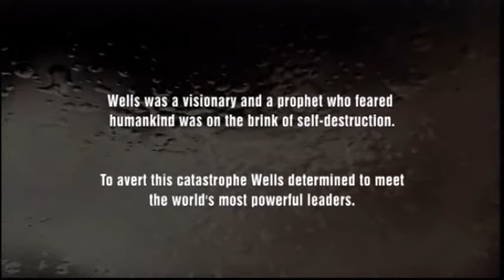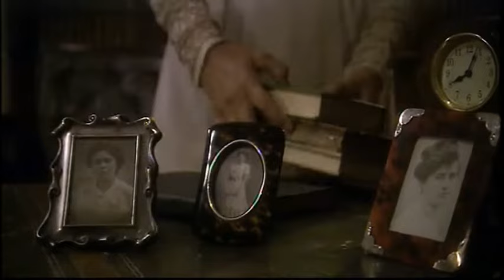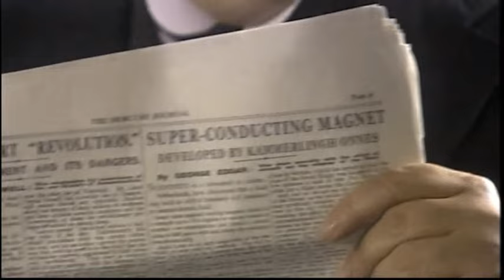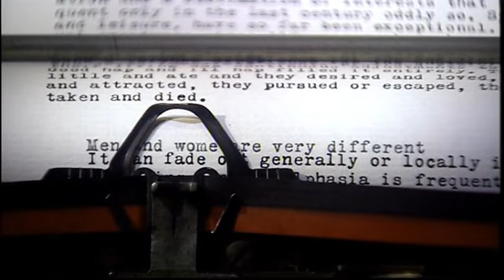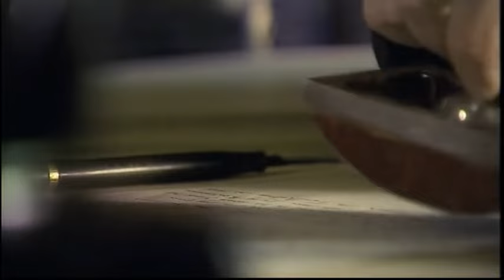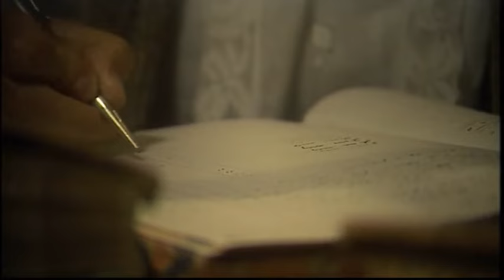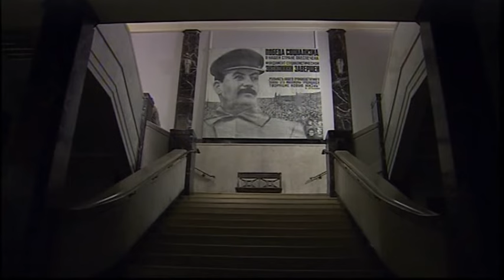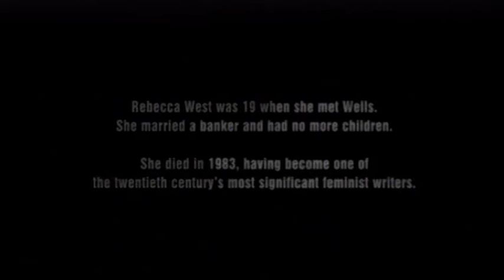H G Wells War With the World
Drama telling the story of the father of science fiction, HG Wells.
Wells earned global fame with his prophetic novels such as War of the Worlds and used his celebrity to meet the world's greatest leaders. His almost messianic ambition was to create a world state and avert humankind's headlong course towards self-destruction.
Wells was also infamous for his radical thinking on sexual freedom, but ultimately his belief in free love was to have catastrophic consequences

HG Wells: Michael Sheen
Rebecca West: Sally Hawkins
Jane Wells: Sarah Winman
GB Shaw: Dermot Crowley
Moura: Branka Katic
Mrs Hallam: Elizabeth Elvin
Gorky: Jacek Koman
Sykes: Keir Charles
Minister: Michael Cochrane

Producer Colette Flight
Adapted and directed by James Kent